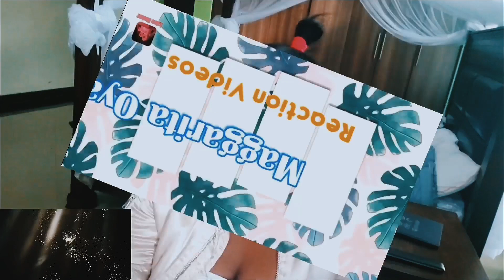Dimash Kudaibergen We Are One Reaction | Dimash New Song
Click on the link below for the original clip